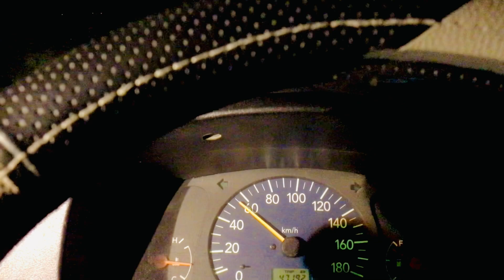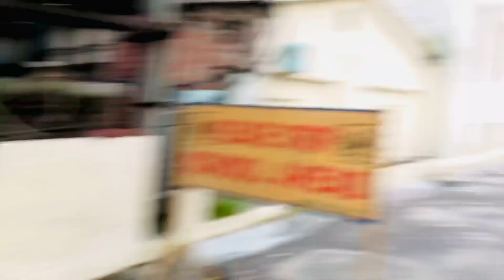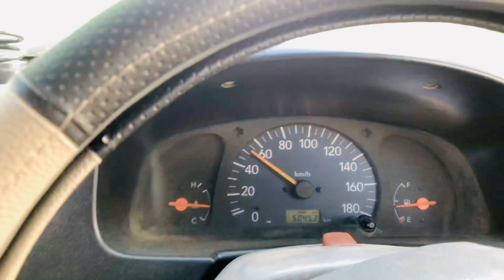Punjab police constable paper Ludhiana || Ludhiana city || police exam || sidhu farm